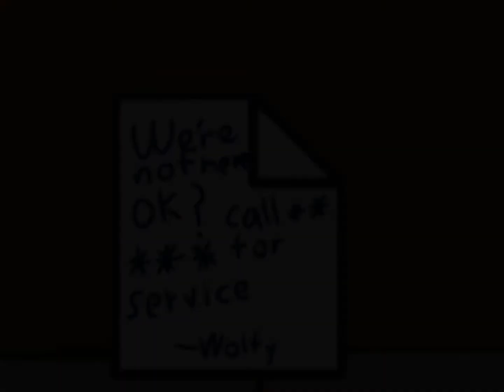The bartender part 3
XD 👁👄👁 oh you’re here-